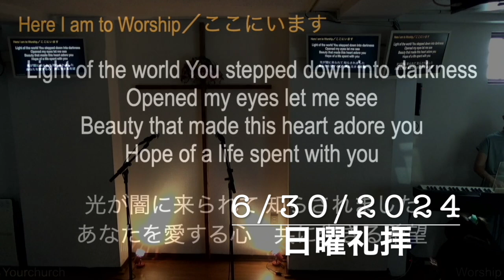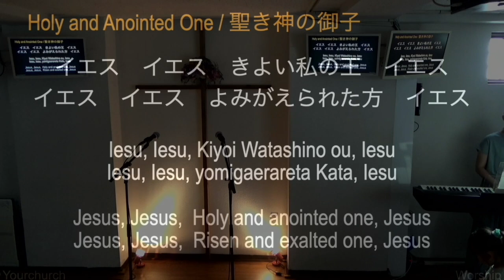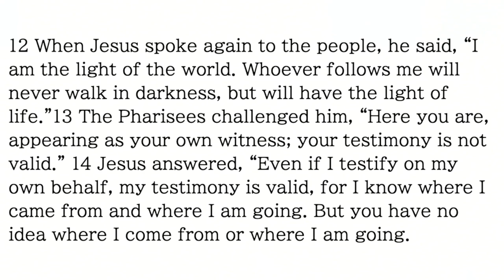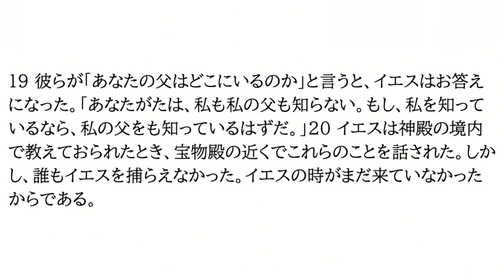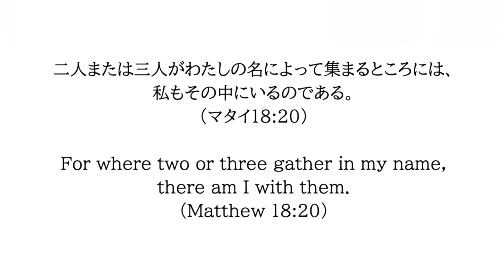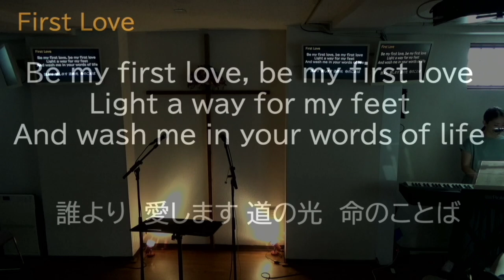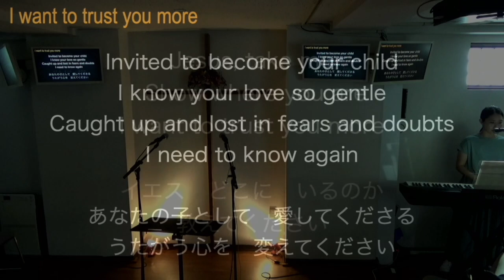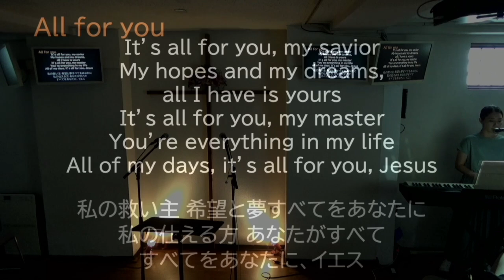6/30/2024 Sunday Worship Service (Japanese with English translation) 礼拝（英語通訳付き)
Opening Songs オープニングソング
1. Here I am to worship (00:00-) CCLI No. 3266032
2. Holy and anointed one (07:50-) CCLI No. 164361

Message メッセージ (13:50-)  John ヨハネによる福音書 8:12-20
「私たちはどこから来て、どこへ行くのか？」　池田真理
"Where Do We Come From and Where Are We Going?" Mari Ikeda

Worship Songs ワーシップソング (46:50-)   English and Japanese 英語と日本語
1. First Love (46:50-) CCLI No. 1437303
2. Breathe (54:35-) CCLI No. 1874117
3. I want to trust you more (1:02:14-) Mari Ikeda
4. All for you (1:08:28-) Martin Kadir

Benediction 祝福